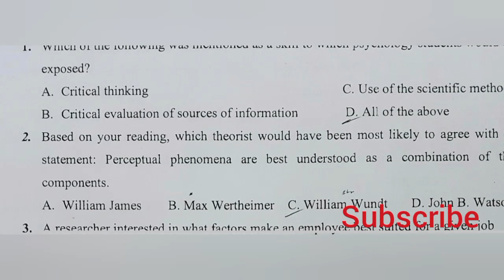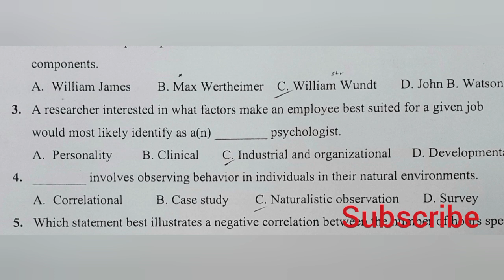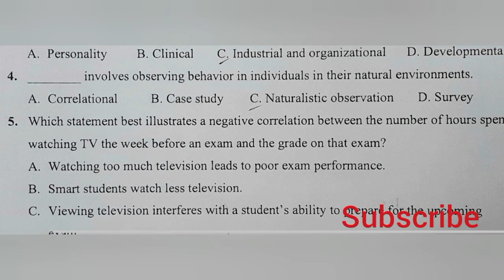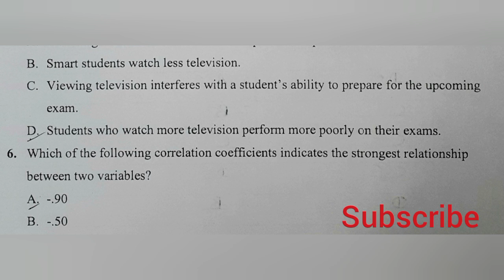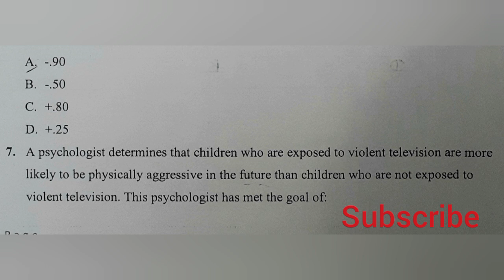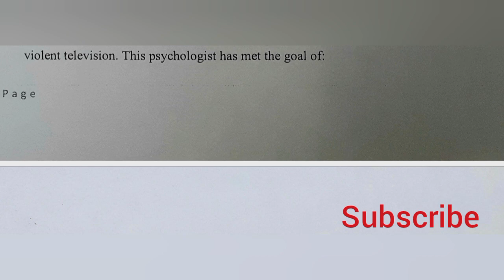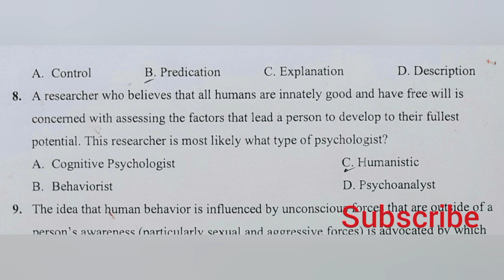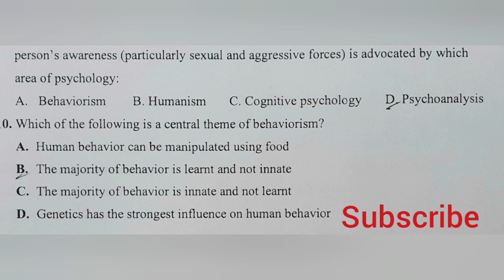Freshman mid exam part 3 psychology detail explanation and answers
The history of psychology is a fascinating journey through different schools of thought, each offering a unique perspective on the human mind and behavior. The early schools laid the foundation, while the modern schools have built upon and challenged these earlier ideas. Here's a look at some key distinctions:

Early Schools of Psychology:

• Structuralism (Wilhelm Wundt, Edward Titchener): Focused on breaking down mental processes into their most basic components. They used introspection (looking inward) to study the structure of consciousness. This approach was criticized for being subjective and difficult to quantify.

• Functionalism (William James): Emphasized the purpose and function of mental processes in helping organisms adapt to their environment. It was influenced by Darwin's theory of evolution and focused on how mental processes helped humans survive and thrive. Functionalism broadened the scope of psychology beyond the study of consciousness.

• Gestalt Psychology (Max Wertheimer, Wolfgang Köhler, Kurt Koffka): Focused on how the mind organizes and perceives information as a whole, rather than as separate elements. It emphasized the idea that the whole is greater than the sum of its parts, highlighting the importance of perception, learning, and problem-solving.

• Psychoanalysis (Sigmund Freud): Emphasized the role of the unconscious mind in shaping behavior. Freud believed that our thoughts, feelings, and motivations are largely driven by unconscious drives and conflicts. Psychoanalysis focused on therapy techniques like dream analysis and free association to uncover and resolve these unconscious conflicts.

• Behaviorism (John B. Watson, B.F. Skinner): Focused on observable behavior and its relationship to environmental stimuli. They believed that psychology should focus on studying behaviors that could be objectively measured and manipulated. Behaviorism led to the development of important learning theories like classical conditioning and operant conditioning.

Modern Schools of Psychology:

• Cognitive Psychology: Emerged in the mid-20th century, focusing on mental processes like perception, attention, memory, language, problem-solving, and decision-making. Cognitive psychologists use experimental methods to study how people think and process information.

• Humanistic Psychology (Abraham Maslow, Carl Rogers): Emphasized the importance of human potential, self-actualization, and personal growth. They believed that individuals have free will and the capacity for positive change. Humanistic psychology focused on understanding the individual's unique experiences and motivations.

• Biological Psychology (Neuropsychology): Investigates the biological underpinnings of behavior, including the role of the brain, nervous system, hormones, and genetics. This approach bridges psychology with neuroscience and aims to understand how brain function influences behavior.

• Evolutionary Psychology: Applies principles of evolutionary biology to understanding human behavior. It explores how our psychological traits have been shaped by natural selection over generations.

• Positive Psychology: Focuses on the study of human strengths, well-being, and positive emotions. It aims to understand what makes people happy, resilient, and successful.

Key Differences between Early and Modern Schools:

• Focus: Early schools often focused on internal processes like consciousness and the unconscious mind. Modern schools tend to emphasize observable behavior, cognitive processes, and the biological basis of behavior.
• Methodology: Early schools relied heavily on introspection and case studies. Modern schools employ more objective research methods, such as experiments, surveys, and brain imaging.
• Scope: Early schools had a narrower focus, often focusing on specific aspects of human experience. Modern schools are more comprehensive and integrated, drawing upon insights from different disciplines.

Today, psychology is